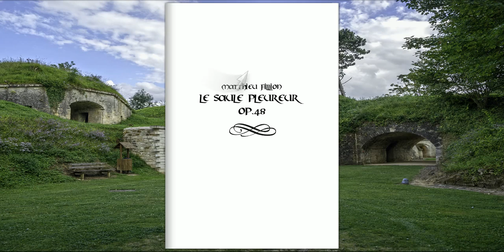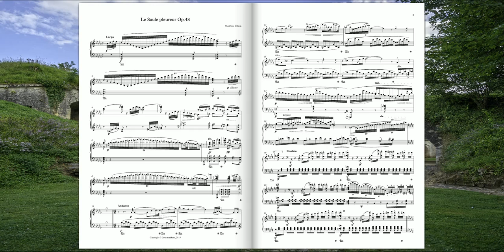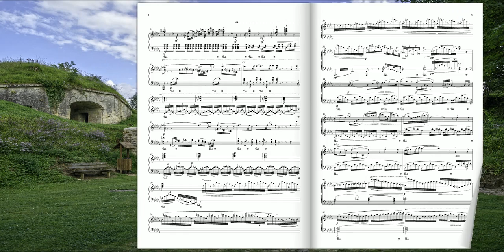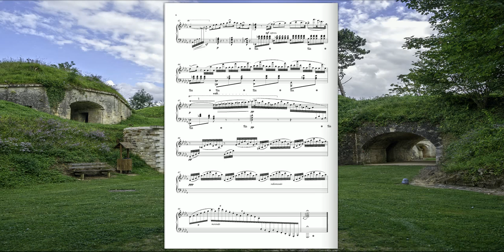[Original Composition] Le Saule pleureur Op.48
Le Saule pleureur Op.48 pour Piano
(Matthieu Fillion)

"La solitude est bien l'hôtesse
Qui convient à ce lac profond :
Son saule unique et lui se font
Le vis-à-vis de la tristesse.
Immobiles ou se mouvant
Ils joignent leurs mélancolies,
Par les froidures, sous les pluies,
Dans le soleil et dans le vent."
Maurice ROLLINAT (Le lac et le saule)

Photo: Condé-sur-l'Escaut